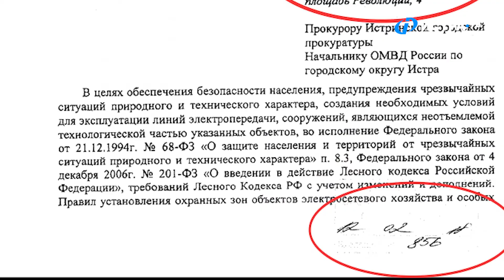Срубили наши сосенки под самый корешок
«Вырубка леса в больничном лесу. Сжигание отходов, что может привести к пожару в частном секторе. Кто за это отвечает?».

К тексту прилагалась видеозапись. Позже стало известно, что вырубки проводила компания «МОЭСК» – эта территория является охранной зоной линий электропередач, где в данном случае деревья не могут расти ближе чем на 10 метров от крайнего провода.

Однако, в администрации говорят, что уведомление о проведении работ им не поступало, а соответственно, и разрешение на это они не давали.